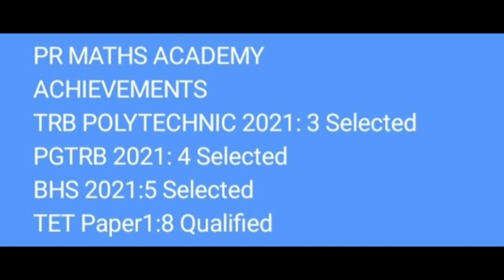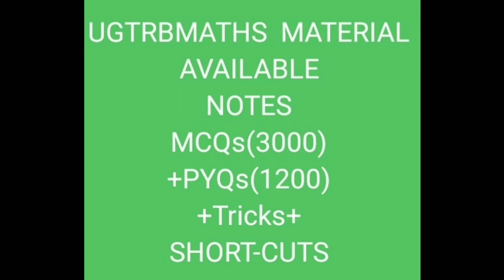ANSWER KEY PART 3/TNPSC ASI STATISTICAL SERVICES 29 JANUARY 2023 Maths Major